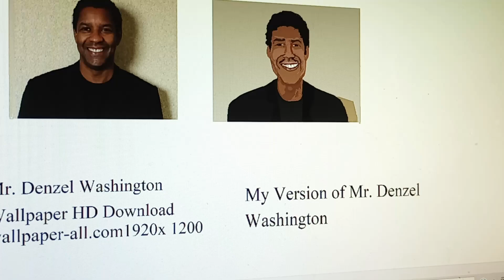(#58) Mr. Denzel Washington Wallpaper HD Download wallpaper-all.com 2920x 1200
(#58) Mr. Denzel Washington Wallpaper HD Download wallpaper-all.com 2920x 1200. This is My Attempted Version.